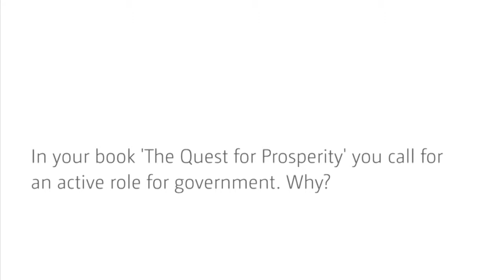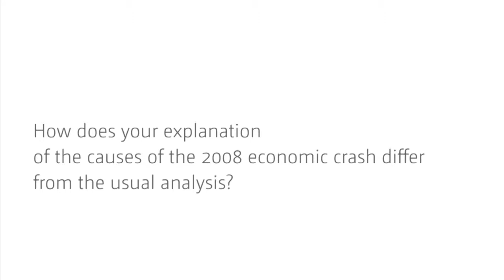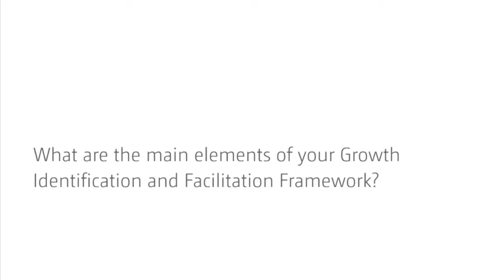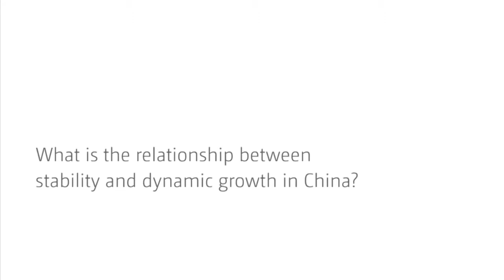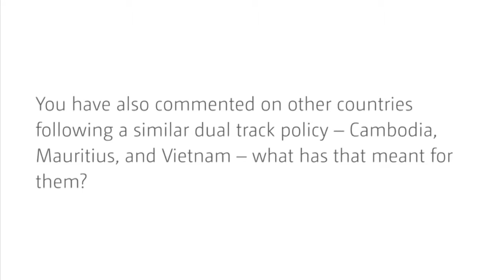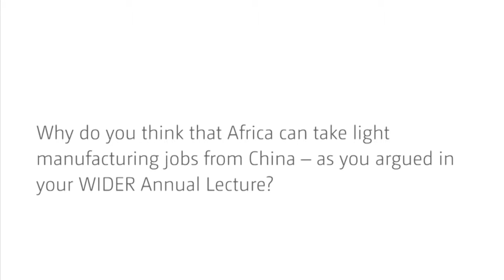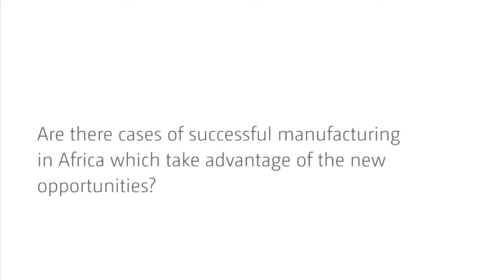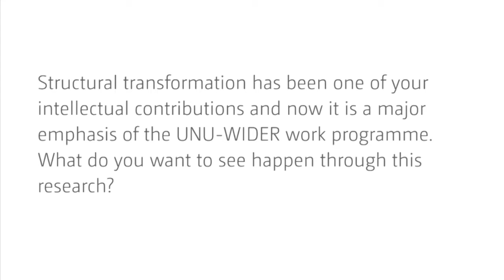New structural economics – an interview with Justin Lin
In this interview Justin Lin, Non-resident Senior Research Fellow at UNU-WIDER, talks about how the state can enable the process of structural transformation of the economy, how to fund the necessary investments of this transformation, structuralism versus new structuralism, how countries can use their true comparative advantage to develop, and much more.

Questions:
00:08  In your book 'The Quest for Prosperity' you call for an active role for government. Why?
01:15  Who should pay for the major international investment in infrastructure which you advocate?
01:56  How does your approach differ from the old structuralism?
03:34  How does your explanation of the causes of the 2008 economic crash differ from the usual analysis?
05:41  What are the main elements of your Growth Identification and Facilitation Framework?
06:47  How does your approach differ from that of Dani Rodrik?
08:15  Which countries have followed an approach of structural transformation?
09:42  What is the relationship between stability and dynamic growth in China?
11:11  You have also commented on other countries following a similar dual track policy – Cambodia, Mauritius, and Vietnam – what has that meant for them?
12:15  You have warned about Middle Income Trap, but said that it is not a country's destiny – can you explain what you mean?
13:37  Why are you confident that China can enjoy twenty more years of 8% growth?
15:39  Even 7% growth doubles the size of the economy in 19 years – doesn't that represent a great leap forward?
16:12  Why do you think that Africa can take light manufacturing jobs from China – as you argued in your WIDER Annual Lecture?
17:58  Are there cases of successful manufacturing in Africa which take advantage of the new opportunities?
22:09  In future, do you see African manufacturing being done in co-operation with China or competition with China?
22:32 How do you see the importance of UNU-WIDER and its network of scholars?
23:13  Structural transformation has been one of your intellectual contributions and now it is a major emphasis of the UNU-WIDER work programme. What do you want to see happen through this research?